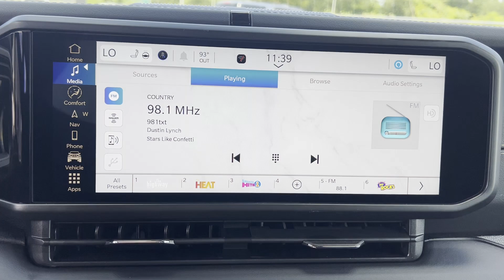2024 Jeep Wrangler Sahara Tuscaloosa, Bessemer, Northport, Hoover, Alabaster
2024 Jeep Wrangler Sahara 1C4PJXEG1RW299129 Video